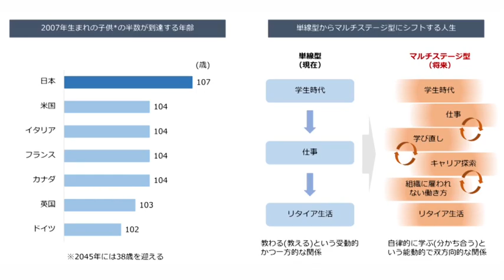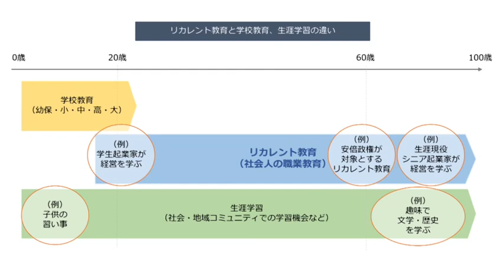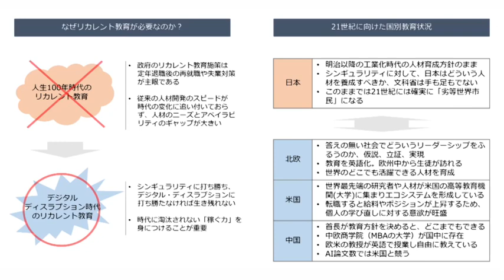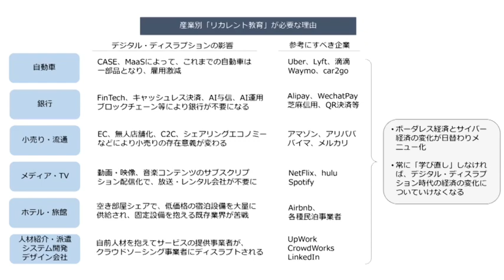デジタル・ディスラプション時代における「リカレント教育」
■「Business Breakthrough Ch」URL

大前研一アワー419
「世界のリカレント教育の動向と日本への提言」より抜粋
講師：大前研一
（2018年12月収録・配信）

ビジネス・ブレークスルーでは、ビジネスの基礎から新時代のビジネスモデルまですべてワンストップで学べる「Business Breakthrough Ch」を運営しています。
5000時間以上もあるビジネスコンテンツから、いつでもどこでも、好きな内容を学ぶことができ、さらに年間300時間にもおよぶ最新講義をリリース。最新のビジネス潮流を掴みたい人、ビジネスの基礎から学び直したい人、経営者や実務家の生の声を聞きたい人に、おすすめのサービスです。
詳しくは、こちらをご確認ください。

ビジネス・ブレークスルー　チャンネル